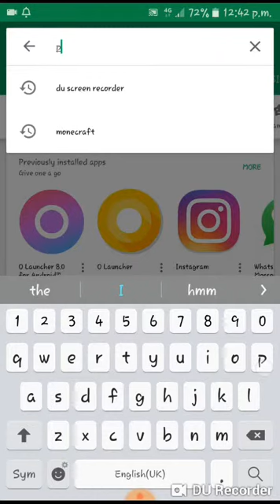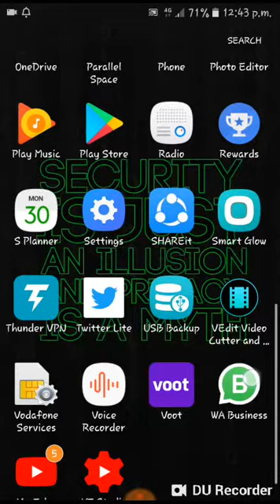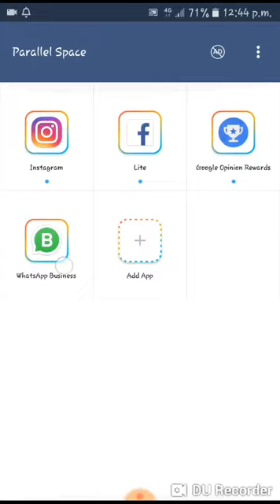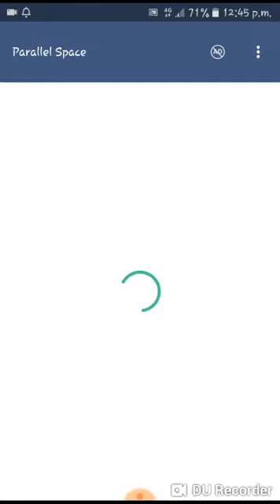Use Double Whatsapp Facebook Instagram and other apps Account On Your Mobile Phone.